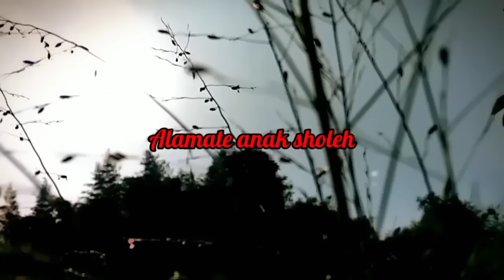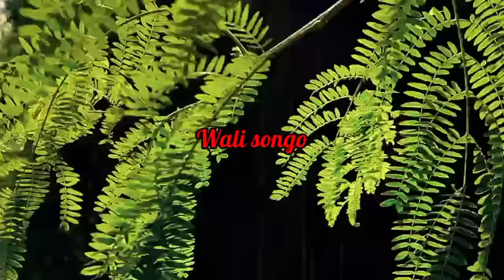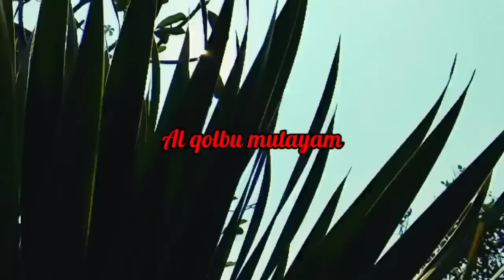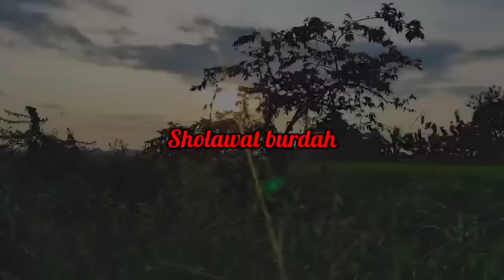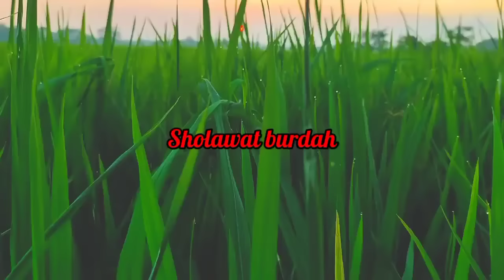SHOLAWAT VIRAL ALBUM TERBARU NING UMI LAILA SHOLAWAT KOMPILASI 2024 ( VIDEO VERSION ) .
sholawat nabi full album voc:umi laila .